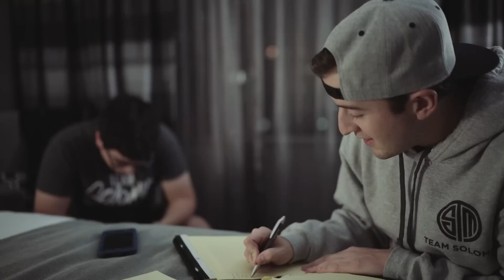TSM: Glory - Episode 5 - Worlds